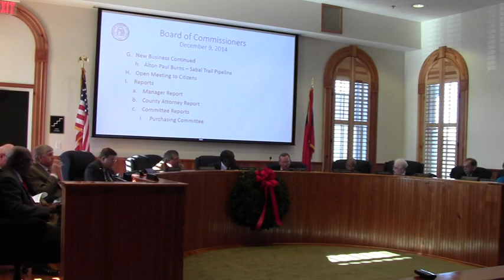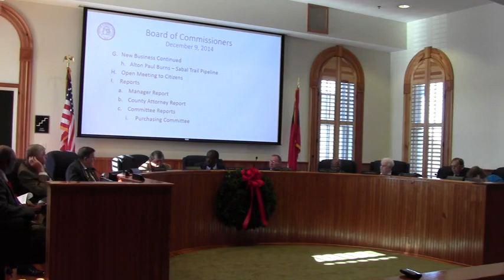G.h. Commissioners discuss pipeline @ Thomas County 2014-12-09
225 N. Broad Street, Thomasville, Thomas County, Georgia, 9 December 2014.